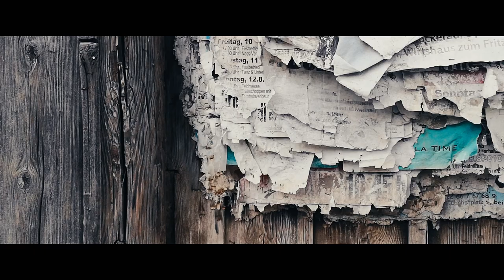RAZZENNEST - South African Premiere at HORRORFEST 2022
Another highly unique cinematic twist from Johannes Grenzfurthner.  In RAZZENNEST South African enfant terrible filmmaker and artiste-cineaste Manus Oosthuizen meets with Rotten Tomatoes-approved indie film critic Babette Cruickshank in an Echo Park sound studio. With key members of Manus's crew joining, they record an audio commentary track for his new elegiac feature documentary Razzennest. But the session goes down a different path... cazzart! The ultimate elevation of arthouse horror, just not as you might expect.
Part found footage, part mocumentary, part meta filmmaking, all crazy!

Directed by Johannes Grenzfurthner
Starring Sophie Kathleen Kozeluh, Michael Smulik, Anne Weiner, Roland Gratzer, with narration by Joe Dante (director of Gremlins, Piranha, The Howling)

The 2022 HORROFEST will feature 12 in-person cinema shows at the Labia Theatre, 16 titles streaming via Quicket, and 3 of those both in cinema as well as streaming, so technically you have a double-fest with some overlap!

HALLOWEEN ENDS (pre-release warm-up show)
MAD HEIDI
KING ON SCREEN (Stephen King documentary)
TERRIFIER 2
NOSFERATU Centenary (with live Makabra Ensemble soundtrack)
HALLOWEEN ENDS (pre-release screening)
LIVING WITH CHUCKY (documentary)
THE ROCKY HORROR PICTURE SHOW
DRACULA (special 16mm film projection)
SHADOW REALM SHORT FILMS Cinema Selection
POU (Afrikaans film)
GHOSTS OF THE OZARKS
EATING MISS CAMPBELL
INFLUENCER
THE HARBINGER

SHADOW REALM SHORT FILMS (5 feature length volumes)
A LIFE ON THE FARM (documentary)
AGATHA
EXTRANEOUS MATTER
RONDO AND BOB (documentary)
FOLLOW THE DEAD
ON THE EDGE
NIX
RAZZENNEST
FEED ME
THE HARBINGER

Full line-up details for the 18th annual SA HORRORFEST across 26 October to 6 November also

Terminatryx music available at all good streaming and download services, including:
and many more download & streaming services